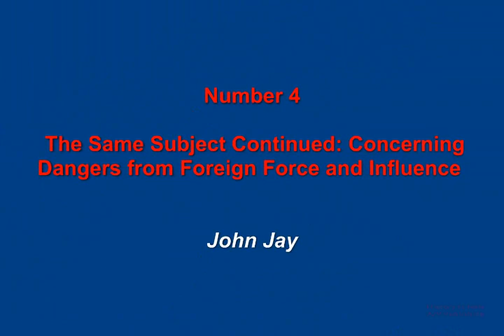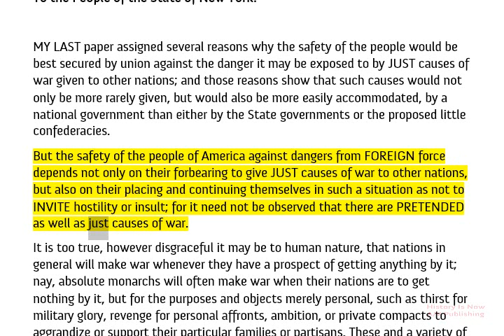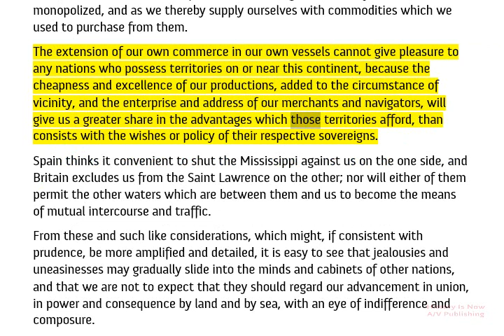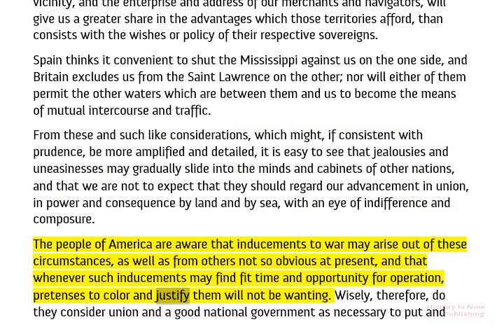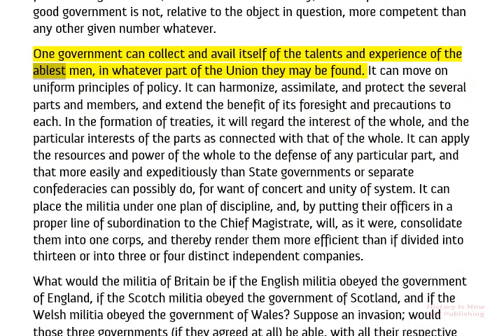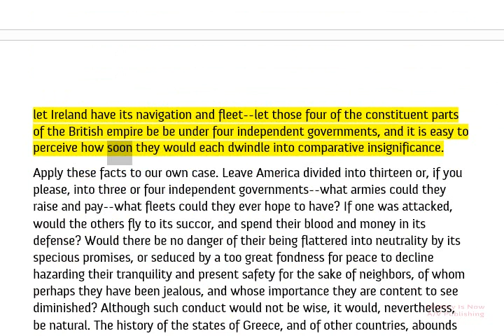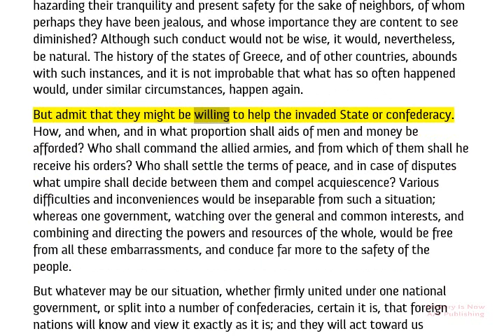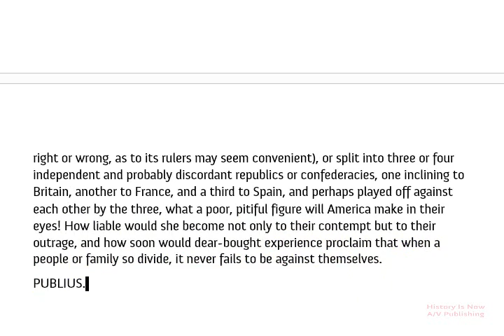The Federalist Papers - 4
The Same Subject Continued: Concerning Dangers from Foreign Force and Influence
Author: John Jay